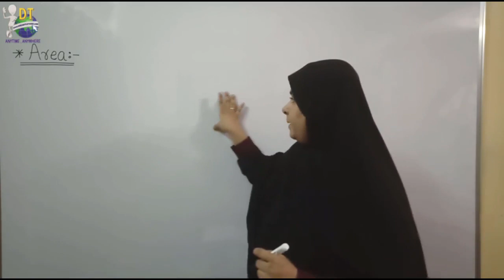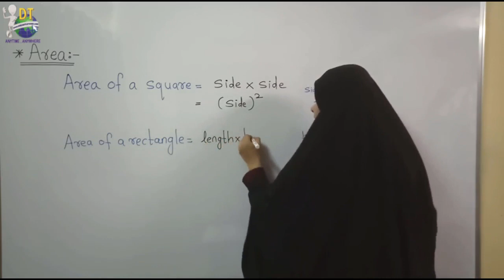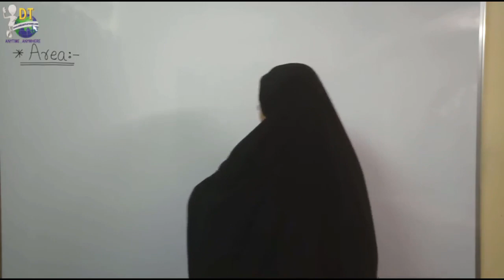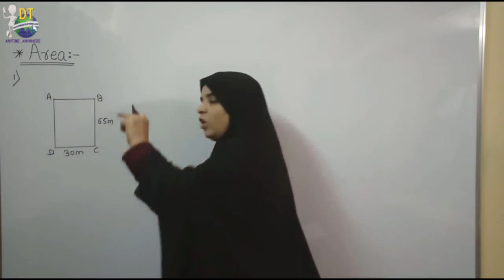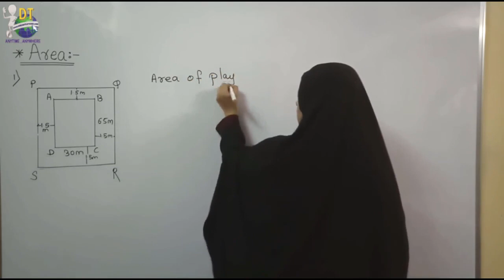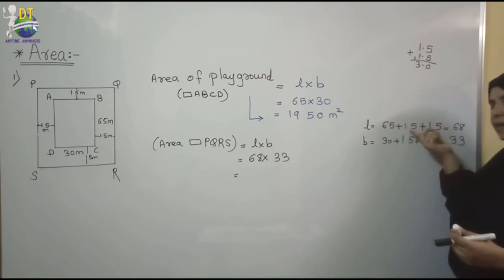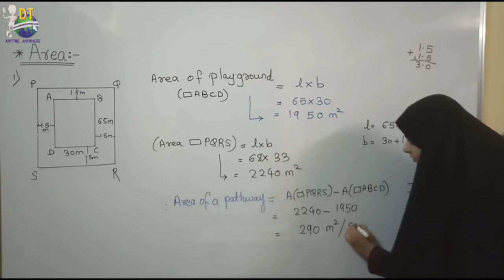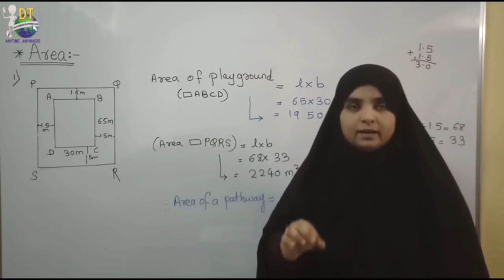12 4 Area and Solved Examples